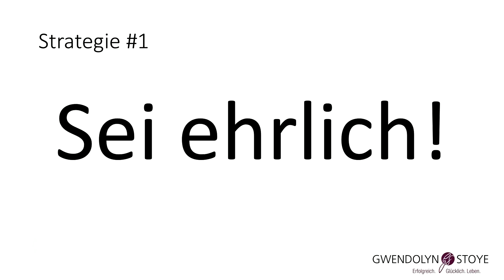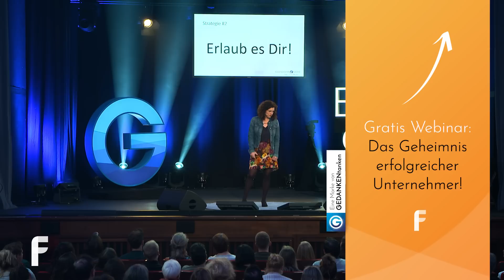Selbstvertrauen stärken: So erreichst du, was du dir vornimmst // Gwendolyn Stoye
Warum wir unsere Träume leben sollten? Ganz einfach: Weil wir das beste Leben verdienen, das wir uns vorstellen können. Also erlaube dir, zu träumen – und zwar richtig groß! Im Video erklärt Gwendolyn Stoye, warum Unzufriedenheit mit dem Leben häufig der erste Schritt in Richtung einer Veränderung ist.

Gwendolyn Stoye litt zeitweise unter einer großen Erschöpfung und Unzufriedenheit. Sie schaffte es, ehrlich zu sich selbst zu sein und ihr Leben neu zu definieren. Heute weiß sie, dass alles möglich ist, was man sich erträumen kann – ob Karriere trotz Kindern, Reisen mit Kindern oder extrem lukrative Einnahmen in der Selbstständigkeit. All das kannst auch du erreichen, du musst nur mutig sein!

🔸Bist du unzufrieden in deinem Job? Willst du beruflich noch mehr erreichen? Du willst endlich dein eigenes Business starten?
In unserem kostenlosen Online Seminar erfährst du das wahre Geheimnis für deine erfolgreiche Karriere:

Jede Woche neue Videos mit tollen Vorträgen und Impulsen unserer Top-Speaker.

Du willst nichts mehr verpassen? Werde jetzt Fan auf Facebook

In ihrer Keynote verrät Gwendolyn Stoye, wieso manche Menschen scheitern und andere Menschen extrem erfolgreich sind. Das Geheimnis lautet: Man muss herausfinden, was man will, groß denken und seine Träume schließlich manifestieren. Dadurch kannst du die Magie fließen lassen und all deine Ziele erreichen.

Im Video verrät Gwendolyn Stoye drei Strategien für die praktische Umsetzung. Möchtest du dir neue Möglichkeiten erschaffen, stärker an dich selbst glauben und aus deinem Leben das Maximum herausholen? Dann darfst du ihren Vortrag nicht verpassen. Viel Spaß!

Mach JETZT die kostenlose Business-Erfolgs-Analyse für Selbstständige und identifiziere deine Erfolgskiller für mehr Bekanntheit, Kunden und Umsatz